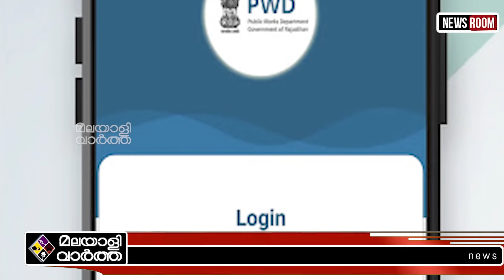KN Balagopal കേരളം തകരും...വെളിപ്പെടുത്തലുമായി കെ.എന്‍. ബാലഗോപാല്‍"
"പെട്രോളും മദ്യവും
ജിഎസ്ടിയില്‍
കേരളം തകരും...
വെളിപ്പെടുത്തലുമായി
കെ.എന്‍. ബാലഗോപാല്‍"